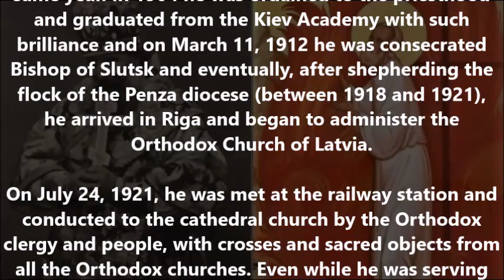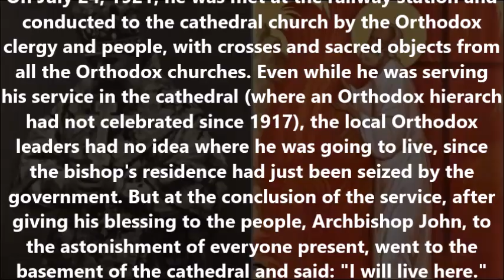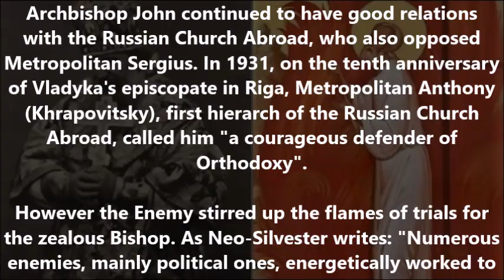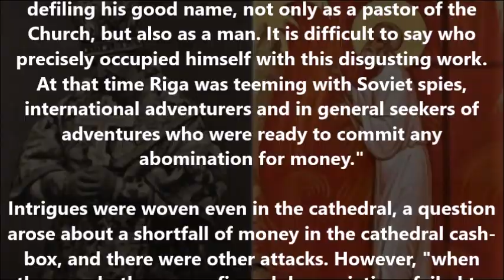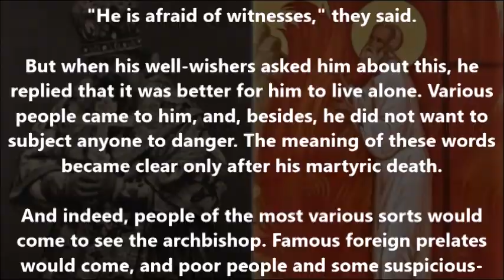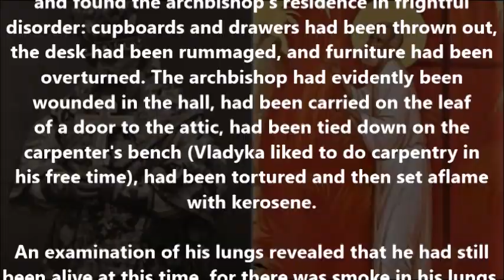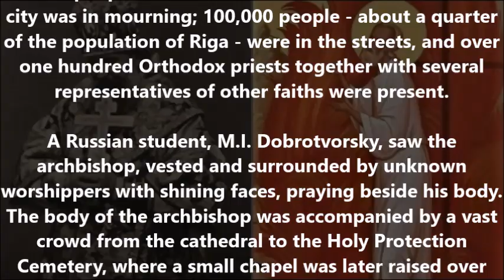Living and Dying in the Flames - St. John of Riga (†1934)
(An abridged account of the Life and Triumph of the Saint)